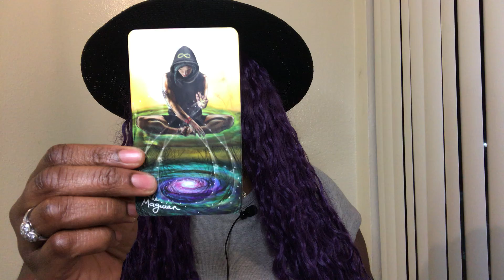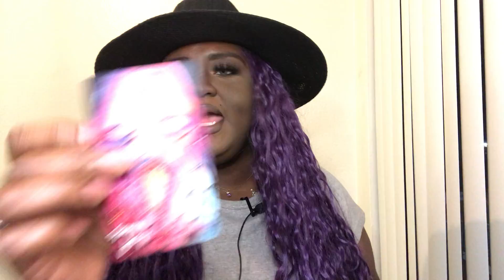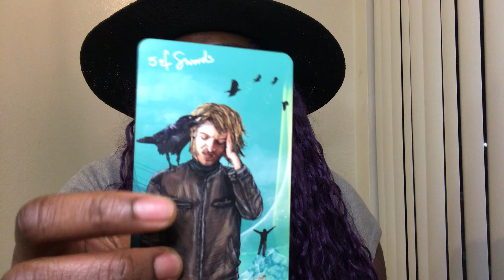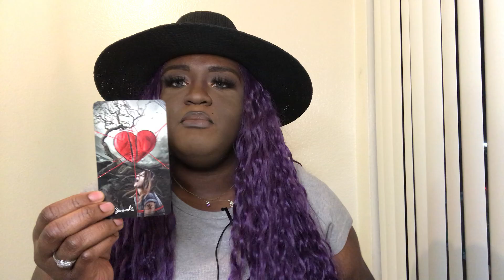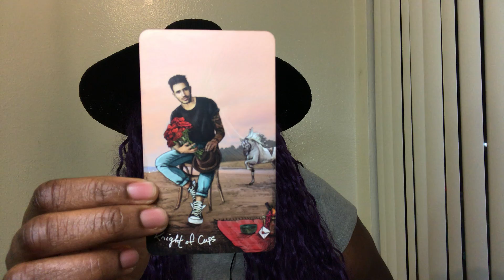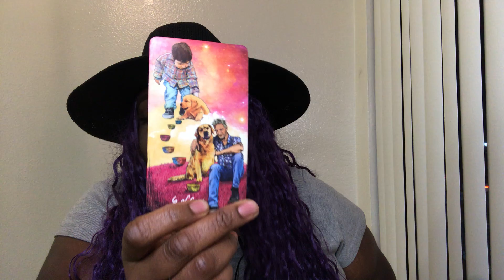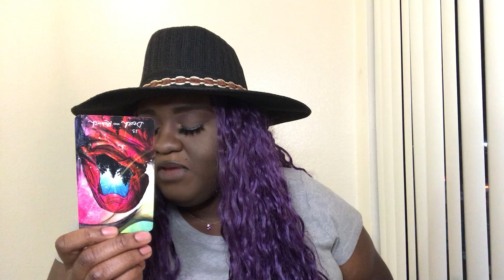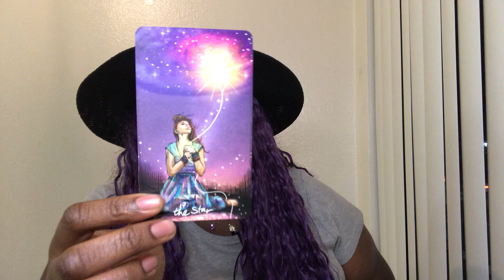♌️Leo♌️ Wanting To Make Things Right ❤️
My name is Ayabami 💕. I’m a seer, healer, and most importantly a humanitarian. I’m a sun Aquarius ♒️, Cancer moon ♋️, and Taurus rising ♉️.

This is a timeless reading for Leo (any placement). Hopefully, you find this video helpful and useful on your journey of self-discovery and healing. Remember you have everything inside of you to manifest whatever you want in life.

7 Minute Meditation for Relaxation | Positive Affirmations for Stress & Anxiety